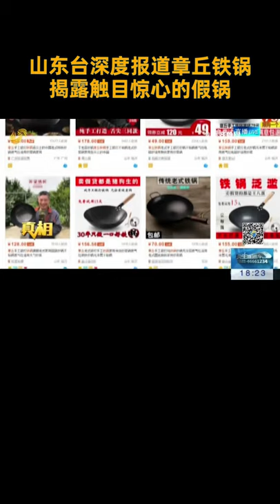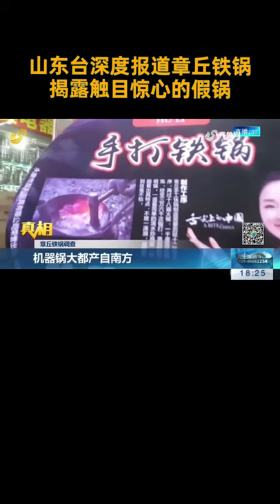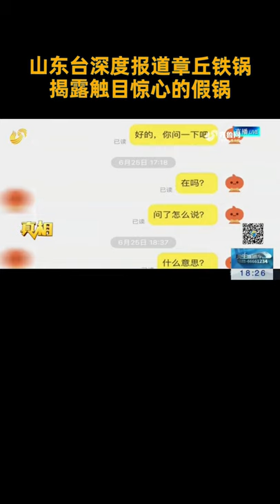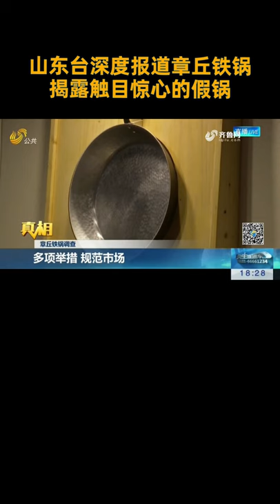Let's take a look at the true television report on fake hand hammered woks